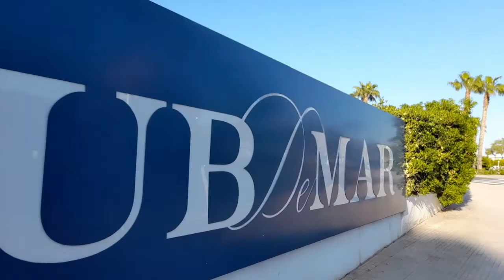El Puerto de Palma 2ª parte